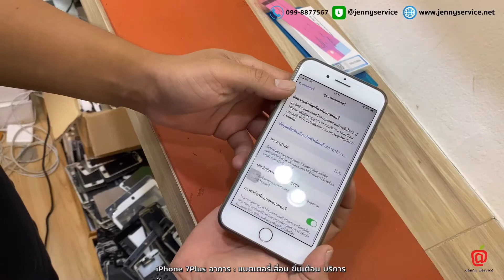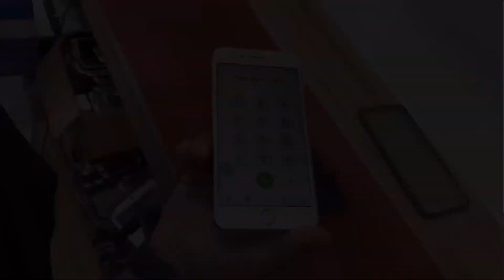แบตขึ้นเตือน บริการ iPhone 7Plus เปลี่ยนแบตเตอรี่ รับประกัน1ปี ร้าน Jenny Service โทร 099-8877567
แบตไอโฟน รับประกัน 1 ปี ทุกรุ่น
พร้อมซีลกันน้ำ

Line : @jennyservice

ความ